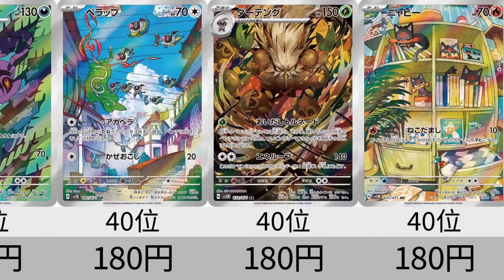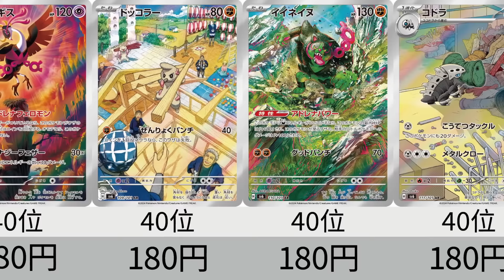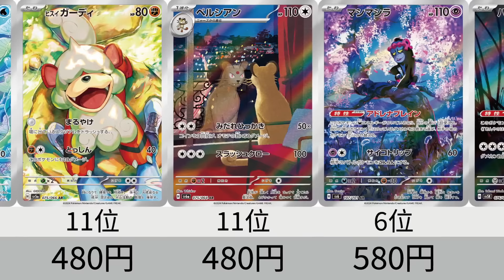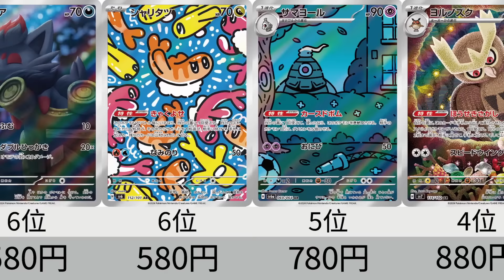【ポケカ】 イーブイ高すぎ！！2024年収録AR全種販売価格ランキング！ 24年7月【Pokemon TCG】All AR card in 2024 ranking.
■コメント
今日は、今年発売した、ポケカの商品に収録された、
全てのアートレア、またはアートレア仕様のカードの、現在のカードショップでの販売価格を調べ、ランキングにしました。

ステラミラクルのカードでは、対戦環境で需要の高い、ヨルノズクが上位に入ってますね。先月と比べると、対戦環境で活躍しているヨマワルとその進化系が高騰してます。また、イーブイは少し高騰していますが、ニンフィアのスターターセットの情報が公開されたからだと思われます。

カードラッシュ様の販売価格を参考にしております。